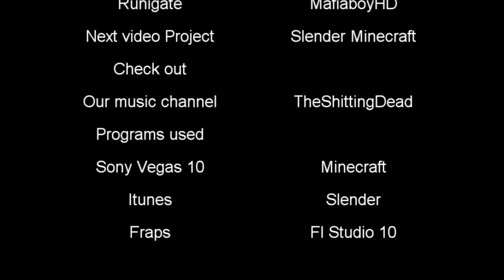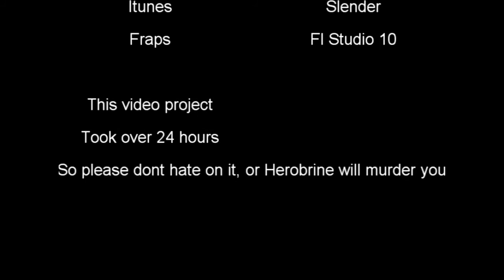Minecraft horror movie: The history of Herobrine